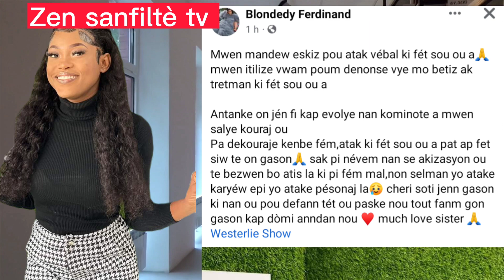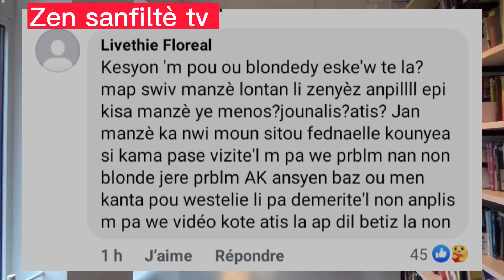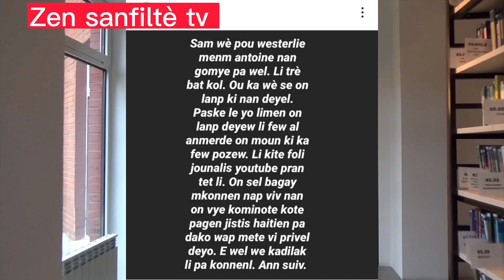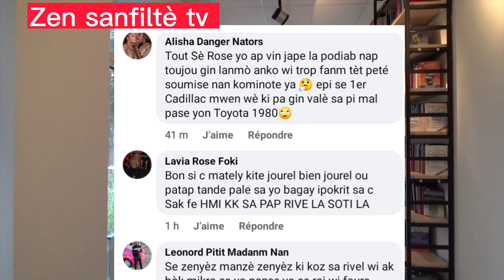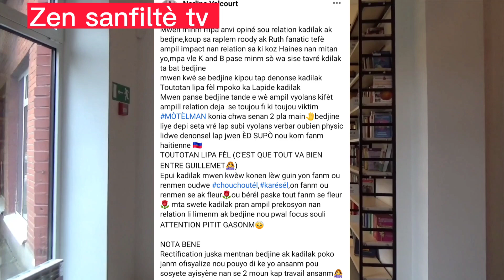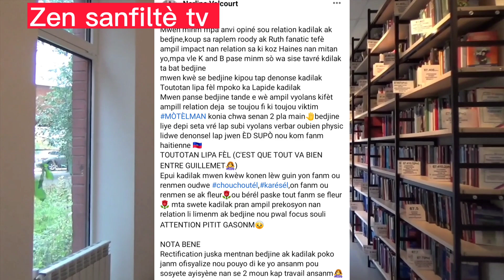Blondedy Ferdinand Fini ak KDILAK Pou Westerlie show, BLONDEDY di pu Kdilak mande eskiz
Blondedy Ferdinand Mete nan bòl KDILAK Pou Westerlie show... blondedy di pou Kdilak mande eskiz

Blondedy Ferdinand/ fednaelle François/ Jenny Queen/ Kdilak bedjine/ live y/ widiana Bourdeau/ westerlie show/ Ricardo Nelson/ win christoo/ Milova fan's/ Florence El luche